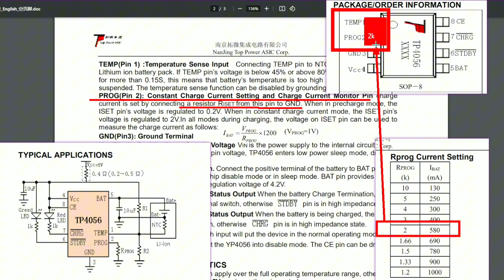18650 Pil ile Güçlendirilen Drone ve Motorsiklet Uyarı Işığı Modifikasyonu – TP4056 BMS Kullanımı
Bu videoda, drone ve motorlarınız için uyarı LED ışıklarının pil ömrünü nasıl uzatabileceğinizi göstereceğim. Mevcut pilleri 18650 tipi pillerle değiştirerek çalışma süresini yaklaşık 20 kat artırmayı amaçlıyorum. Bu modifikasyon için TP4056 batarya yönetim sistemi modülü kullanılıyor. Videoda, pil lehimleme ipuçları, BMS devresinin kullanımı, şarj akımını ayarlamak için direnç değişikliği ve koruma için silikon uygulaması gibi detayları açıklıyorum. Videonun sonunda, 3D kalem yazıcı ile oluşturduğum koruyucu kılıfın çalışma sonucunu göreceksiniz. Suya, toza ve neme dayanıklı, güçlü ve uzun ömürlü bir çözüm arayanlar için ideal bir rehber!